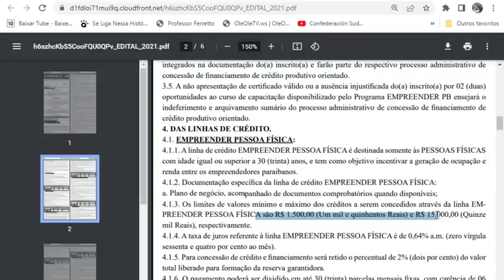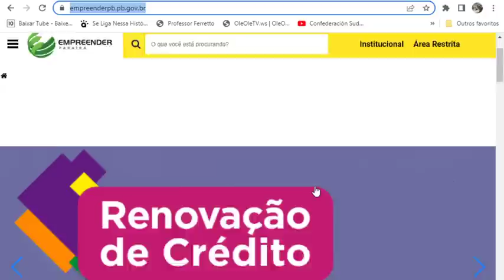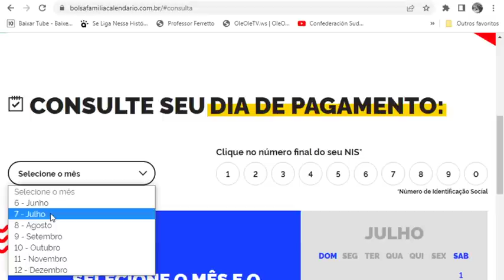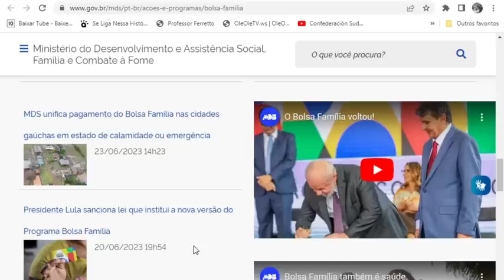10 BENEFÍCIOS LIBERADOS PARA JULHO🤑MUITA GRANA! BOLSA FAMÍLIA Empréstimos Bpc 13º💲 Inss Pis R$👈💕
Antena Parabólica Grátis Fone: 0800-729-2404 Link App GrávidasTerãoDireitoA100Reais Link Empreender PB